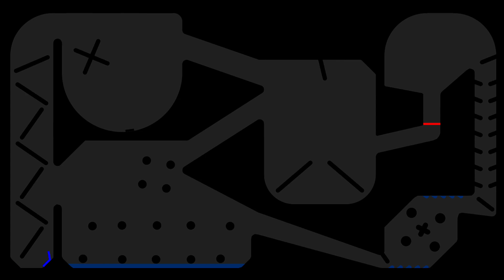RTTBx9 Run Race ASRM in Algodoo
[Music]

1.

2.

3.